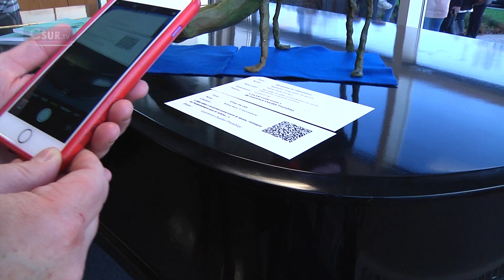EN BREF | UN VERNISSAGE TRÈS ATTENDU PAR LES ÉLÈVES DU CHÊNE-BLEU | 26 AVRIL 2023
Le 26 avril dernier avait lieu le vernissage de l’exposition multidisciplinaire « Refuges intérieurs » à la bibliothèque Gaby Farmer-Denis à Les Cèdres. L’effervescence chez les élèves-artistes du programme Arts-études de l’école le Chêne-Bleu était palpable .